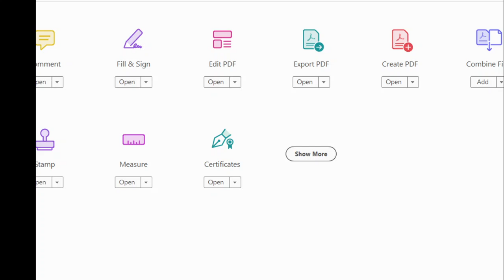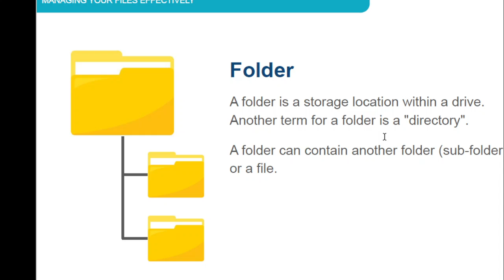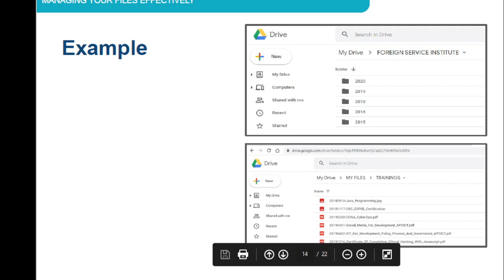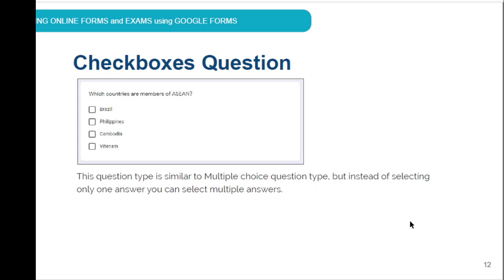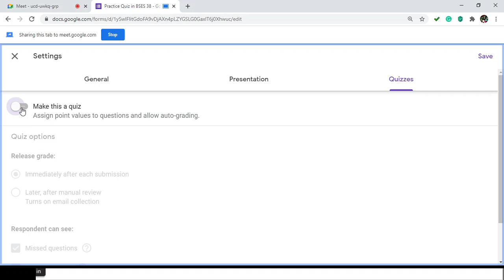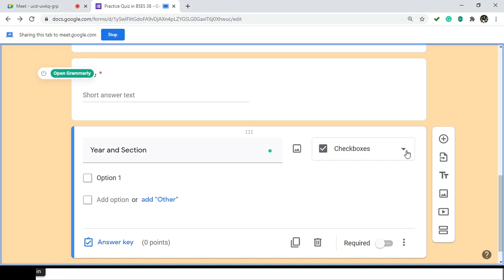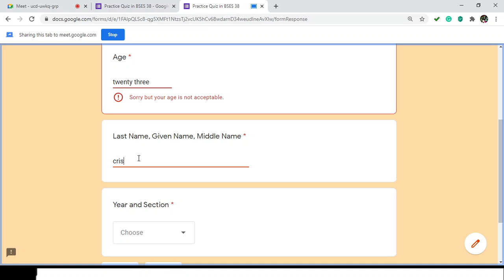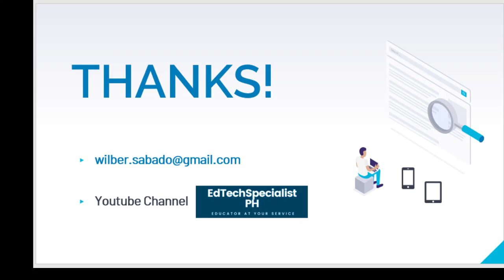Managing Files Effectively, Using Google Forms, Online Instructional Tools, and Using MS Excel